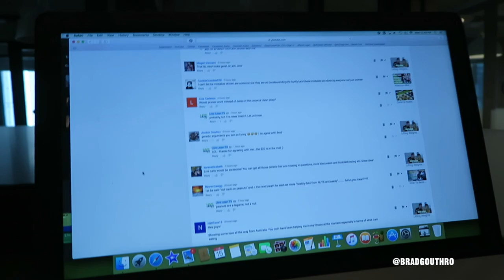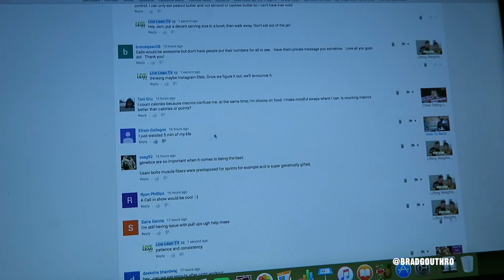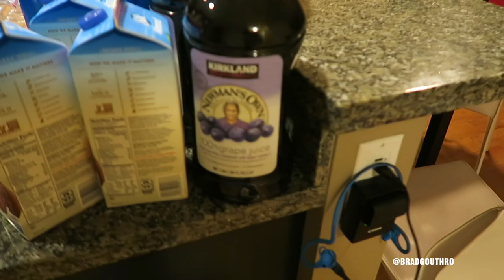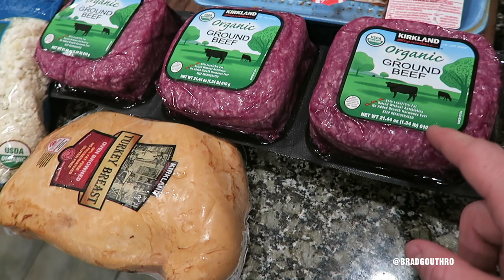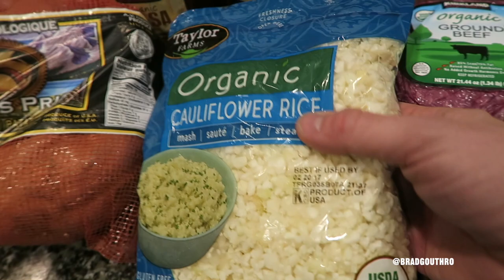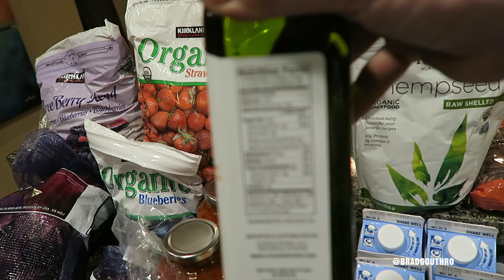Best Clean Bulk Foods at Costco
On today’s vlog episode of Live Lean TV, I’m sharing the best clean bulk foods at Costco.

In Live Lean Life Vlog Ep. 040 I share:
00:00 Working Behind The Scenes At The Office
01:08 6 Medicine Ball Exercises
01:47 It’s Time To Go Grocery Shopping At Costco
03:35 Clean Muscle Building Grocery Haul At Costco

Hey, what's up, Brad here, and today's vlog is all about bulking up clean with a Costco grocery haul and some killer medicine ball exercises. Let's dive right in!

First off, I'm taking you behind the scenes at the Live Lean TV office where I just wrapped up a radio interview all the way from Spain. Now, onto the fun stuff – 6 medicine ball exercises to target your full body. We've got everything from squats to Russian twists, so get ready to feel the burn!

Now, it's time to hit up Costco for some serious grocery shopping. Our fridge is looking empty, and when you're in a muscle-building phase like me and Jessica, you gotta eat big to get big, right?

But let me tell you, the lines at Costco are no joke – especially at the gas station. Seriously, is it worth it to save a couple cents on gas and waste all that time waiting? I'm not so sure.

Anyway, I didn't film the haul this time because, honestly, it's a madhouse in there. Plus, our Costco membership is expiring soon, and we're thinking of switching to online grocery shopping to save time. Time is money, after all.

Now, here's a muscle-building tip for you – when you're looking to add more calories to your diet, try adding a calorie-dense liquid to your smoothies. Think grape juice or coconut water for a tasty post-workout shake.

Alright, let's break down the haul. We've got everything from almond milk to avocados to organic eggs. And don't forget the Newman's Own grape juice – perfect for those calorie-packed smoothies!

I'm all about those macadamia nuts and hemp seeds for healthy fats, and frozen fruits and veggies are a must for quick and easy meals. And let's not forget the sweet potatoes – a staple in any bulking diet.

So, how much did this haul cost me? Leave your guesses in the comments below, and the closest answer wins a free copy of our Live Lean 20 Diet Cookbook.

That's it for today, guys. Thanks for tuning in, and remember – keep Living Lean!

About Live Lean TV:
Welcome to Live Lean TV. The online fitness and nutrition show, hosted by Brad and Jessica Gouthro, teaching you how to LIVE THE LEAN LIFESTYLE 365 days a year. Watch hundreds of fat blasting & muscle building workouts, easy and delicious recipes, as well as fitness and nutrition tips to get you your dream body (and maintain it 365 days a year).